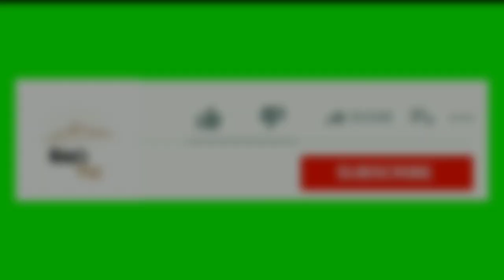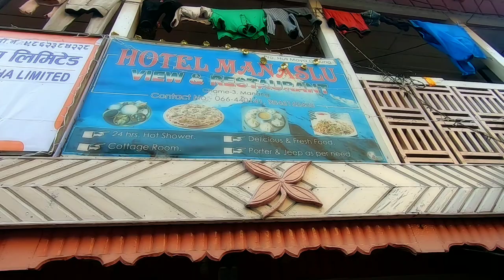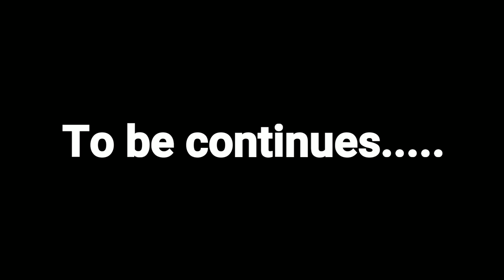Manang ride/vlog/ episode=2/day two(Chame to Khangsar besi)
This is the second episode of our epic Manang ride, In this episode we start our journey from Chame to Khangsar besi.